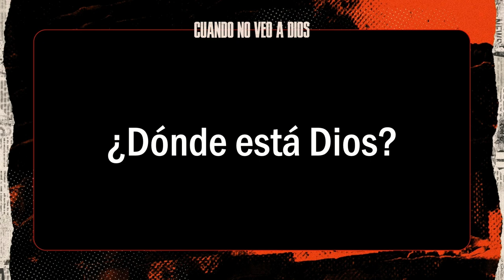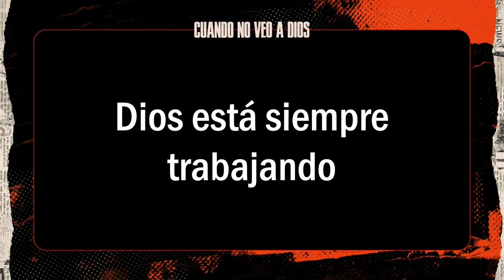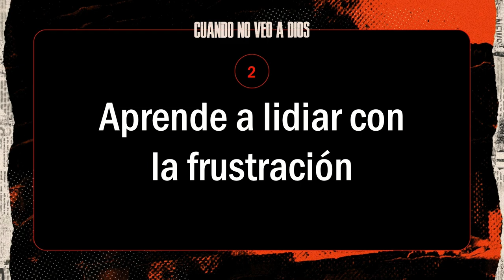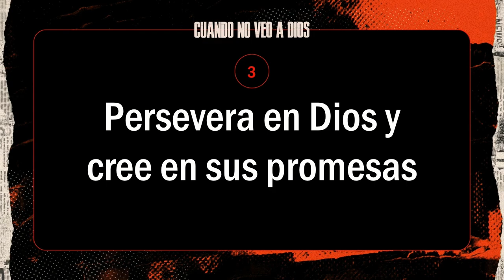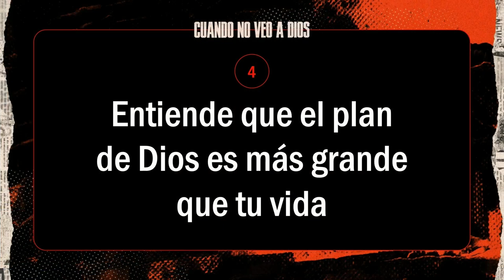Cuando no veo a Dios - Abi Vázquez